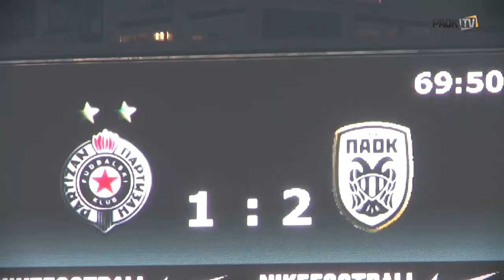Η παρακάμερα του Παρτιζάν-ΠΑΟΚ - PAOK TV